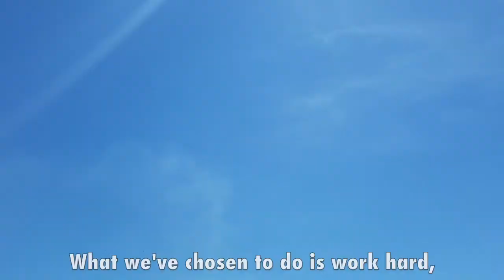Living In A Coal Town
What is it like to live in a coal town? We asked the residents of Colstrip, a coal town in Southeastern Montana that very question and their answers might surprise you!

In Colstrip, MT we mine coal and produce power with it. We generate around 2,200 megawatts, or enough to power around 1.5 million homes. This is something we are PROUD of. The people of Colstrip work hard and they love the town they live in.